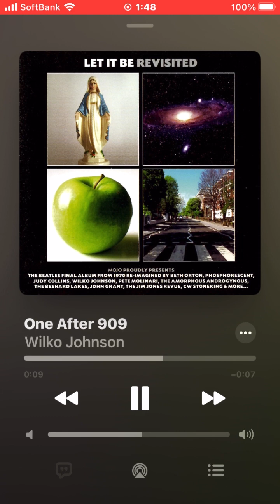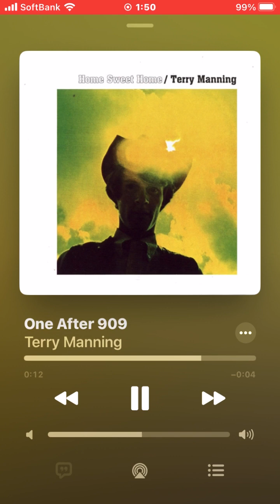♪ One After 909 (Rare Covers)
1. Grabbarna『Pumpa Upp Sylten』(1992)
2. Wilko Johnson『(V.A.) Let It Be Revisited』(Mojo Magazine 2010.10 付録CD)
3. David Krall & The Saddle Tramps『(V.A.) Garage Band Tribute To The Beatles』(2009)
4. The Smithereens『(V.A.) Norwegian Wood』(2004)
5. The Silos『(12" single) "(We'll Go) Out Of Town" c/w』(1990)
6. Glass Onion『(V.A.) Campos De Fresas』(1995)
7. Willie Nelson『(V.A.) Come Together: America Salutes The Beatles』(1995)
8. Steve Forbert & The Rough Squirrels『Here's Your Pizza』(1997)
9. Terry Manning『Home Sweet Home』(2006)
10. Big Trep『(V.A.) Beatles ’70 Vol. 1』(2010)
11. Helen Reddy『We'll Sing In The Sunshine』(1976)